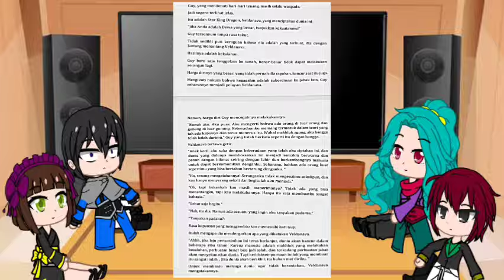Tsukimichi:Moonlit Fantasy React To Rimuru || That Time I Got Reincarnated As A Slime || Gacha React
That time i got reincarnated as a slime react to
react to
реакция на аянокоджи
classroom of the elite react
classroom of the elite react to
react to boruto
react ayanokoji
gacha life reacts to ayanokoji
React to Itadori
React to Saitama
React to Ichigo
React to Itadori Yuji
React to boruto time skip
React to lookism
React to Daniel Park
React to cid
React to cid kagenou
the eminence in shadow react
one punch man react to rimuru tempest
one punch man react
one piece
jjk
jujutsu kaisen react
the time I got reincarnated as a slime react to rimuru tempest
the time I got reincarnated as a slime react to
Tensei Shitara Suraimu Datta Ken react
past demon lord react to
past demon lord react to rimuru
demon lord react to
demon lord React to rimuru
React to kazuma
React to Mash